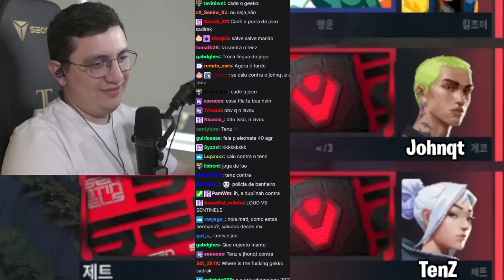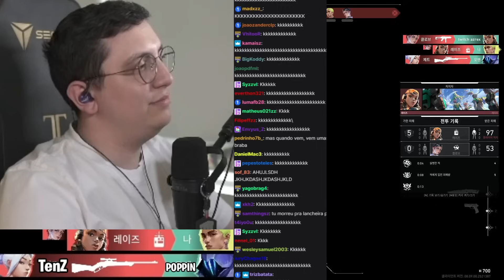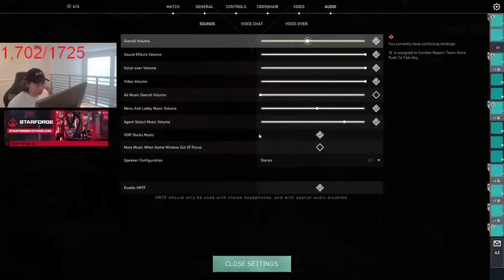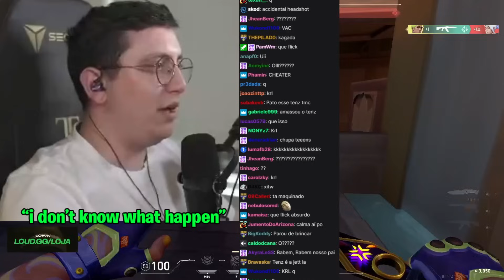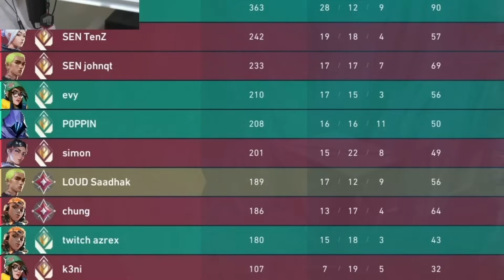SEN vs LOUD! TenZ + Johnqt Duo faces SOLO Q LOUD Saadhak in ranked game... | VALORANT